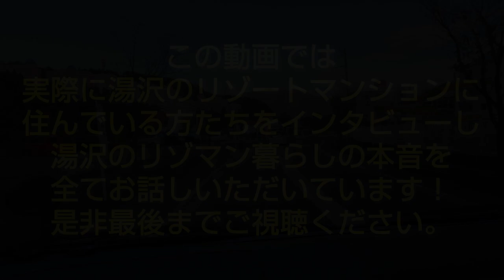【湯沢リゾートマンション リアル事情】全て本音で話します！利用者インタビューVol.３ リゾマン選びは『窓からの景色が命！』